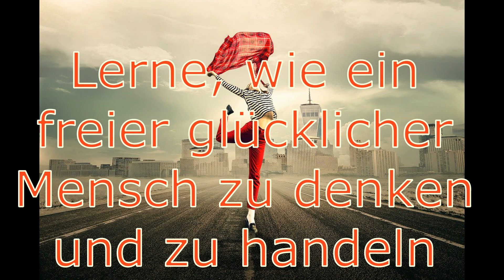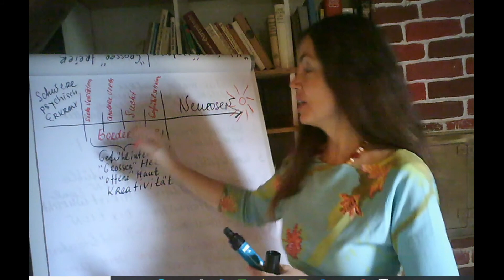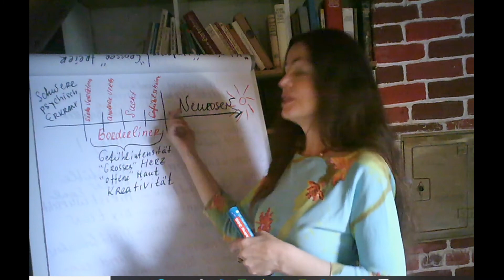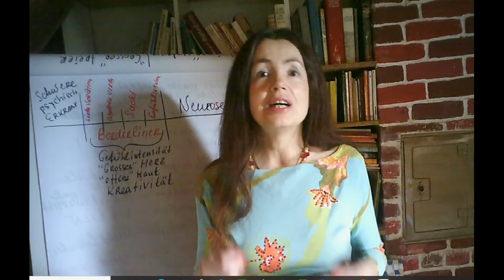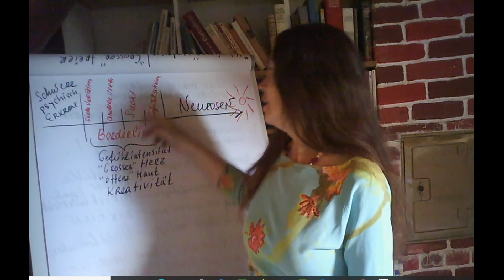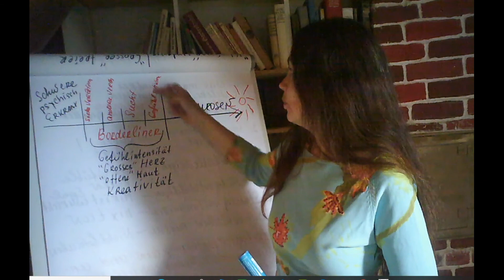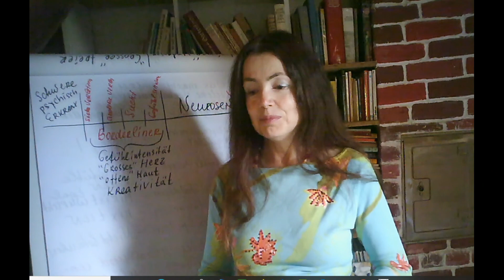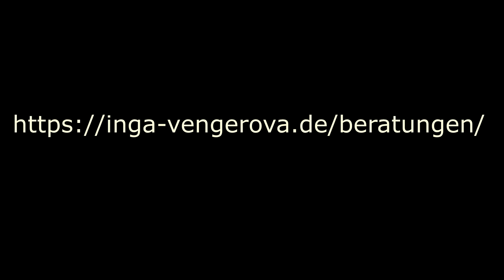ALKOHOLSUCHT UND DIE BORDERLINE STOERUNG. SELBSTHILFE WEGE ZUR HEILUNG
PREMIERE! LIVE-TRAINING! FÜR ALLE, DIE FÜR IMMER SUCHTFREI WERDEN WOLLEN!

ALKOHOLSUCHT UND DIE BORDERLINE STÖRUNG.  SELBSTHILFE  WEGE ZUR HEILUNG.
Ein instabiles Selbstbild, oft mit exzessiver Selbstkritik; chronische Gefühle von innerer Leere; Versuche, diese Leere und Selbstkritik mit irgendwelchen Substanzen zu betäuben...Dazu kommen Instabilität in Zielsetzungen, Vorlieben, Wertvorstellungen und beruflichen Plänen.Und Depressionen und Angst. Oft wurde die Störung genetisch von der Mutter/Vater, Oma/Opa, Ur-Oma/Ur-Opa weitergegeben und man schon als Kind bemerkt hat, dass man "anders" war und als Kind schon seine Gefühlsschwankungen wahrnahm. Dennoch gibt es Auswege aus dieser Störung. Bei genetischen Borderline-Störungen käme eventuell auch eine medikamentöse Unterstützung in Frage. . Und diese Menschen brauchen viel psychologische Hilfe da sie einen stabilen Selbstwert aufbauen müssen. Gib nie auf, wenn DU betroffen bist. Der 1. Schritt zur Heilung ist eine RADIKALE AKZEPTANZ DEINES WESENS. Denn DU bist so geworden weil die Umstände in Deinem Leben Dich dazu verleitet haben. Und es bringt nix, Dich dafür ständig zu bestrafen und kritisieren. Was DU brauchst, ist das Verständnis, warum DU so bist und so handelst und neue Wege, mit Dir selbst und mit Deinem Leben umzugehen.

►►►Besuchen Sie meine Freundschaft und Dating internationale Dating Platform!!!
►►►Selbstfindung:Lebensaufgabe, Karma, Berufung, Wege zum Erfolg: Beratungen mit Irina (ich dolmetsche live)